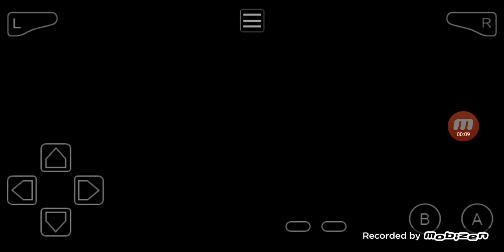Touhoumon World Link Revised Mono Dark Run - Norman